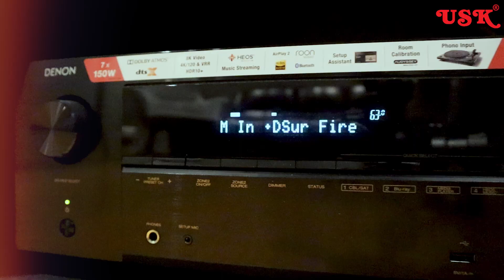How to set up a small room home theatre || in Telegu